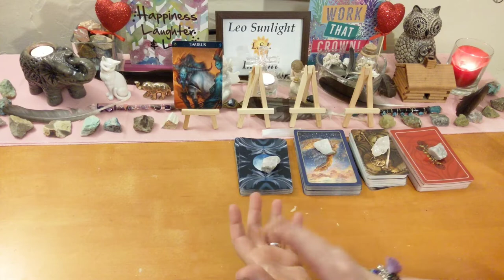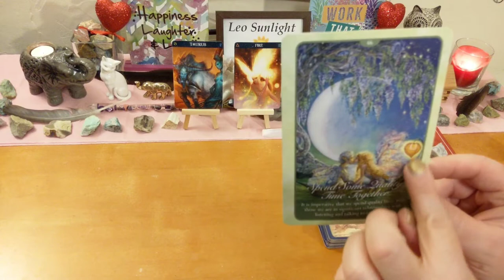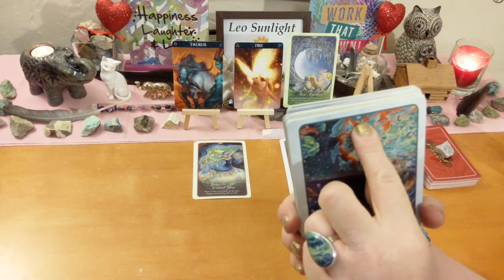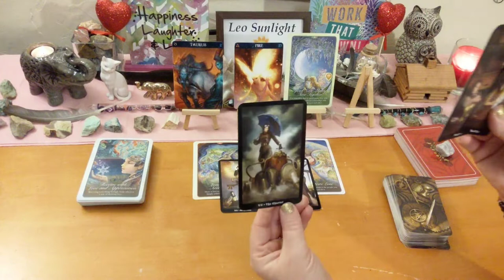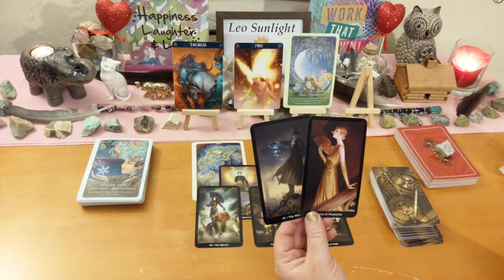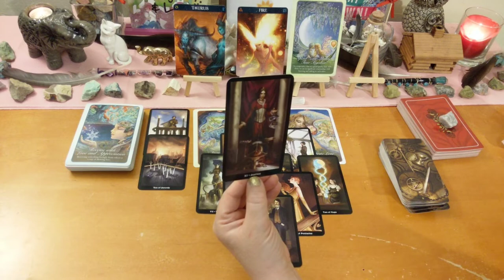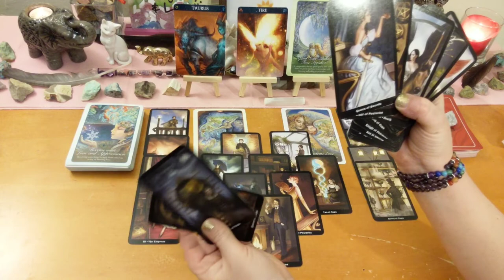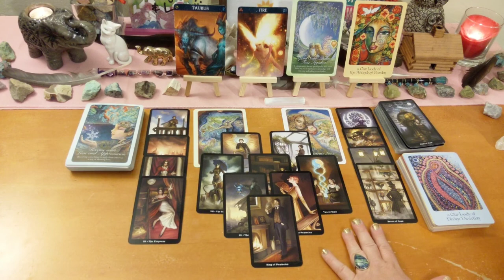Taurus Love Connection 🐂 A Need To Spend More Quality Time Together 💖 August 2019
This reading is for Taurus in your sun, moon, rising or Venus. Click the settings icon above ^ if you would like to speed up this reading, next to the cc button.

Any tips or donations to keep my channel running are very much greatly appreciated. As this does take my time and energy to do these free readings for you. Any amount is not too small! Please select the family & friend option, thank you Thank you to those who have donated!